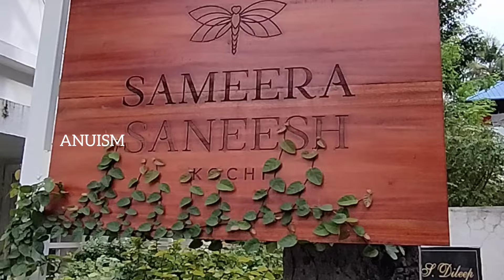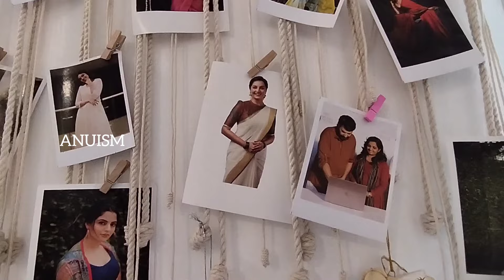🫣😍..അനിയത്തിയുടെ കല്ല്യാണത്തിൻ്റെ പിന്നാമ്പുറ കാഴ്ച്ചകൾ കണ്ടാലോ !!❤️🎁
Cleaning motivation
Kitchen organization in Malayalam
Kitchen hacks
Clean kitchen
Easy cleaning
Kitchen arrangements
Malayalam vlog
Daily routine
Daily cleaning routine
Oil dispenser
Cleaning solution
Microwave cleaning
Cleaning microfiber cloth
Time saving kitchen cleaning

kitchen tour
kitchen cleaning
Day in my life
Exam preparation